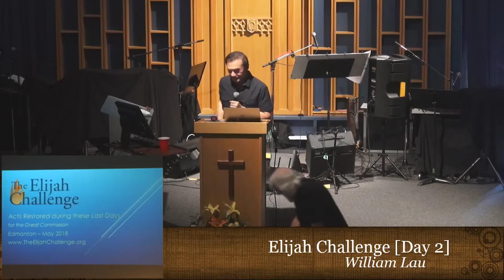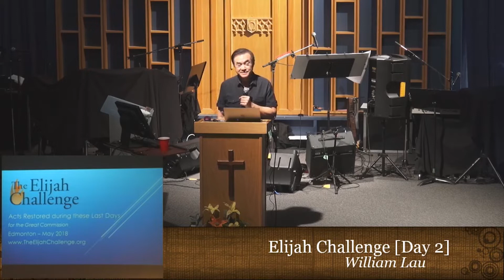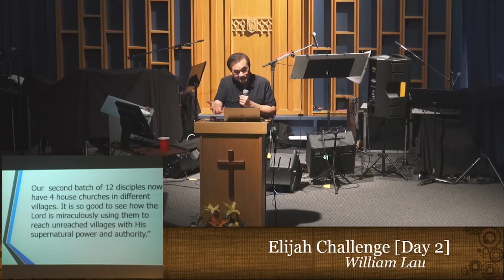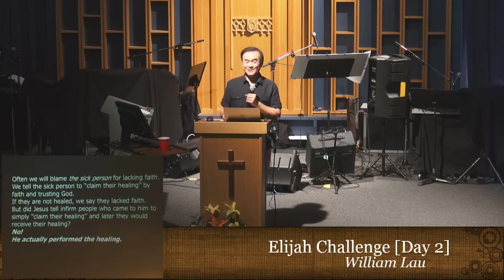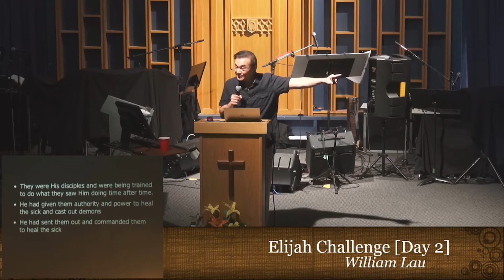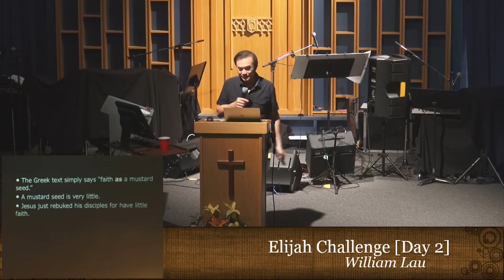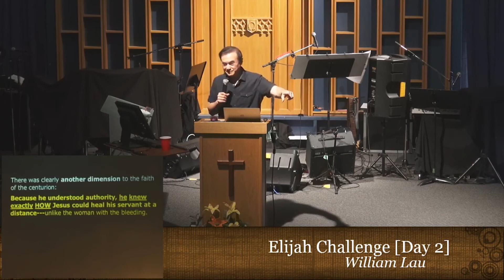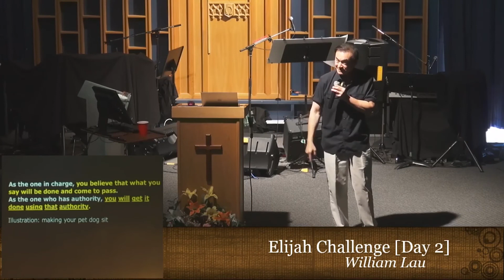The Elijah Challenge Day 2 Part 1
The Elijah Challenge Training in Edmonton, Canada - May 2018